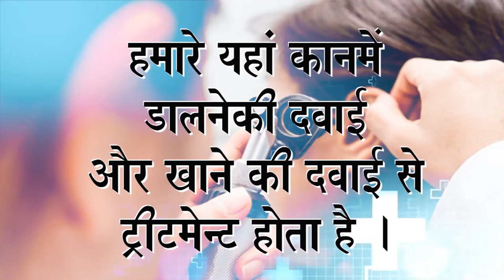Praveen Surana || Deaf Cure Center || Ahmedabad